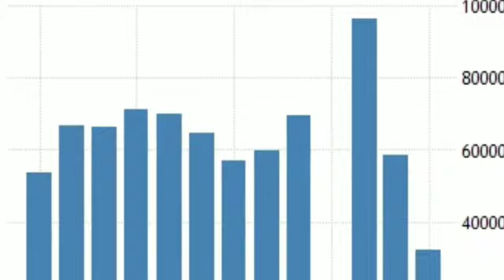भारत-चीन व्यापार में 7 साल की सबसे बड़ी गिरावट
Coronavirus mahamari mein 7 sal ke bich Bharat or Chin ke beyapar me bhari girawat,Tv, mobile or anya electronic items mein aai girawat, Bharat khud ke desh mein karega mobiles manufacture.